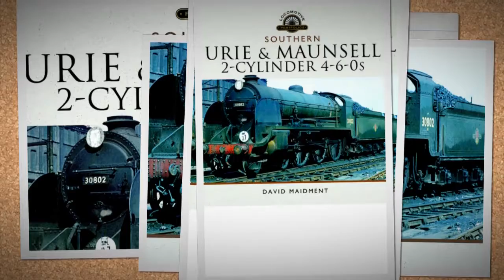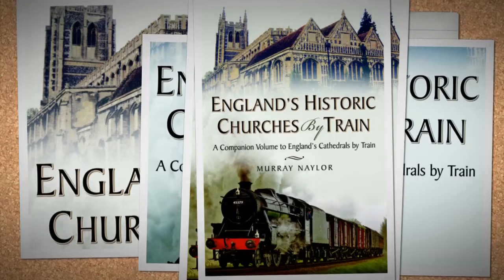Transport History on it's Way!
Here's a little sneak peek into some of the wonderful Transport titles we have coming soon for you in 2016!